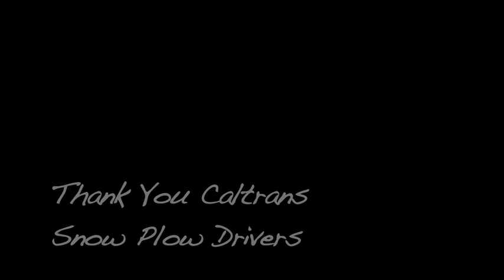Caltrans clears Highway 299 heavy snow from late winter storm from Redding to Eureka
Late winter snow storm in Northern California.  Driving highway 299 from Redding to Eureka.  Beautiful snow in the mountains.  A shout out to the Caltrans snow plow drivers who keep the roads clear under dangerous conditions. Thanks!